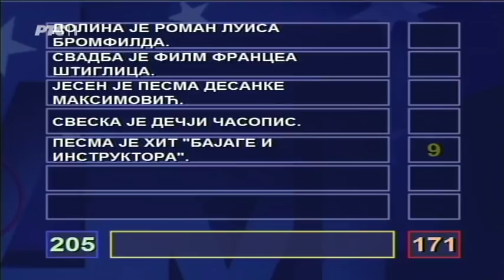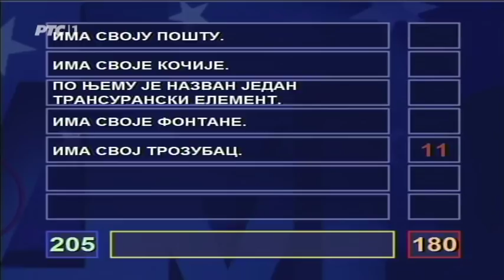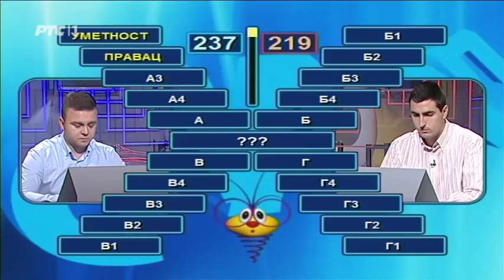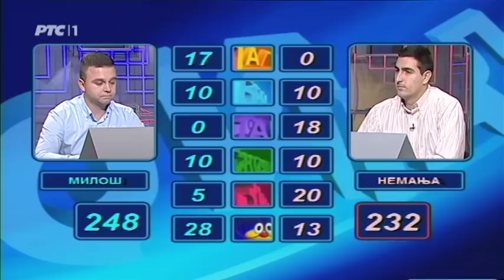Slagalica 27. 02. 2018.